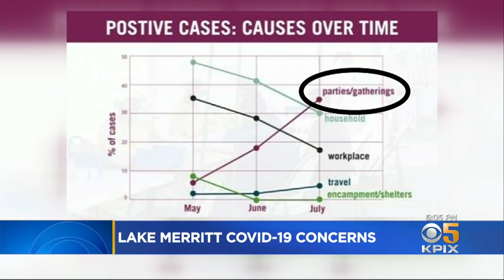Oakland Officials Plead for Social Distancing at Lake Merritt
The number of positive COVID-19 cases is skyrocketing in east Oakland and health officials say large gatherings at Lake Merritt are a big factor. Da Lin reports. (7-24-20)